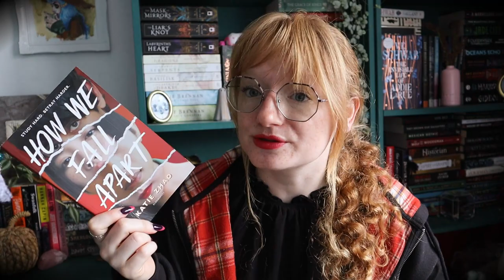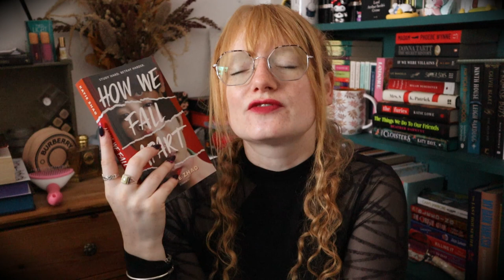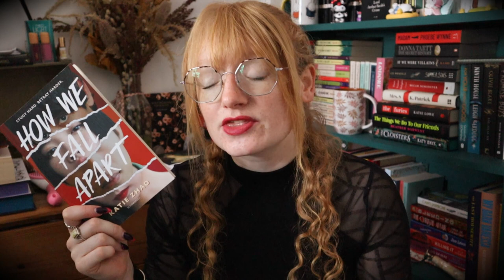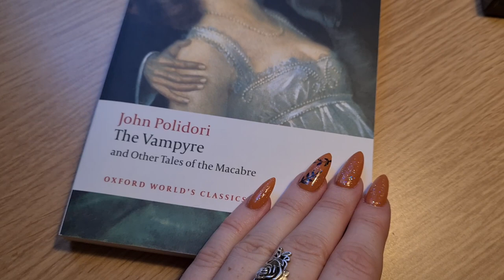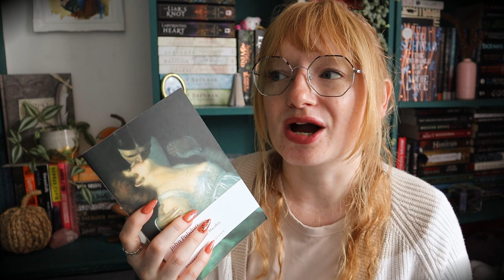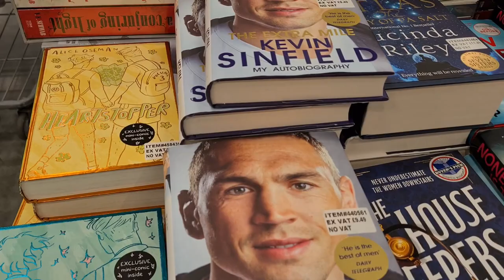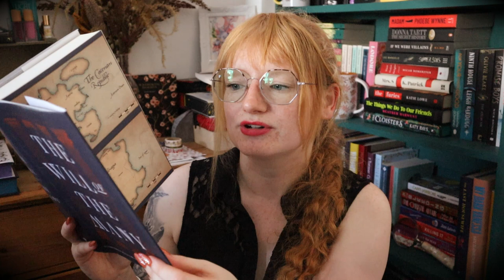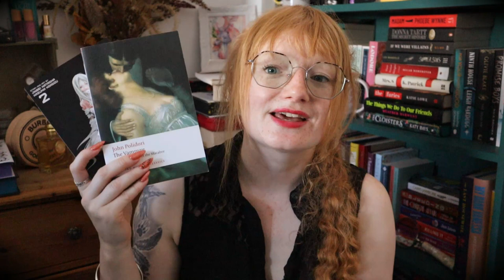Book Mail & Vampire Classic, Manga & a Thriller ~ Weekly Reading Vlog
This Weekly Reading Vlog has book mail, finishing a thriller book, manga & a Vampire Classic.